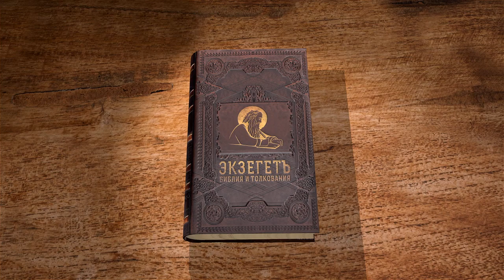Книга Бытие. Глава 39. Протоиерей Олег Стеняев. Библия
В Египте измаилитяне продали сына Иакова начальнику стражи фараона Потифару. Таким образом Иосиф стал слугой одного из крупнейших вельмож Египта.
Любящий труд, честный и безмерно старательный, он вскоре снискал расположение своего господина, и тот доверял ему и давал ответственные задания. Видя, что Господь помогает Иосифу в делах его, Потифар назначил Иосифа руководителем своих имений и не вмешивался в его работу. С этих пор богатство Потифара увеличивалось, а он, освобожденный от забот повседневной жизни, мог спокойно исполнять служебные обязанности. Помимо ума у Иосифа присутствовала внешняя красота. Жена Потифара старалась склонить его к прелюбодеянию. Однако он отвергал ее предложение. Воспользовавшись случаем, когда в доме не было мужа, она ухватила его за одежду и хотела уложить в постель. Иосиф сопротивлялся из-за всех сил и убежал, оставив одежду в руках ее. Глубоко оскорбленная в своей женской гордости, она не замедлила отомстить. Тут же она подняла крик и, когда слуги сбежались, она показала им одежду Иосифа как доказательство его вины.
Возвратившись домой, Потифар узнал обо всем и, поверив лицемерной супруге, посадил Иосифа в темницу. Но и в рабстве Бог не оставил Иосифа без Своей милости. За малый срок он расположил к себе начальника тюрьмы, и тот назначил его надзирателем над узниками в темнице.